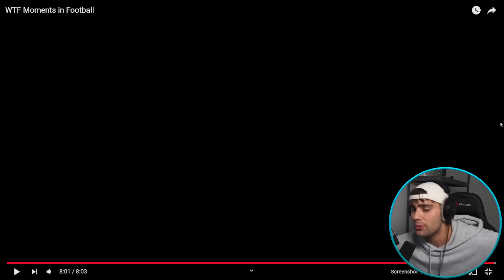WTF ØJEBLIKKE *CHAMPIONS LEAGUE VERSION*